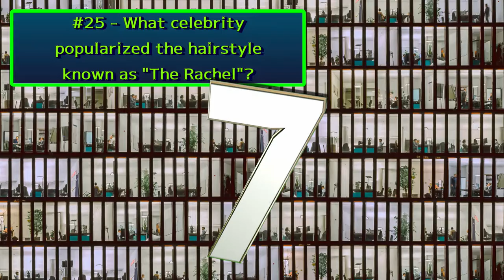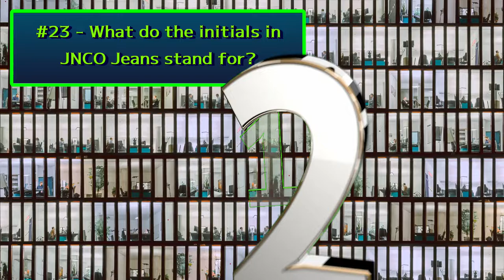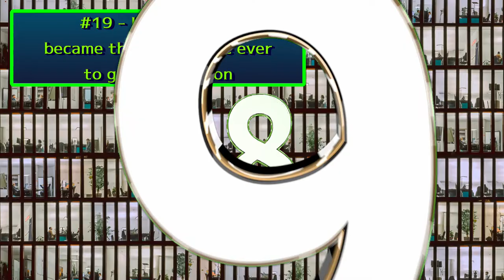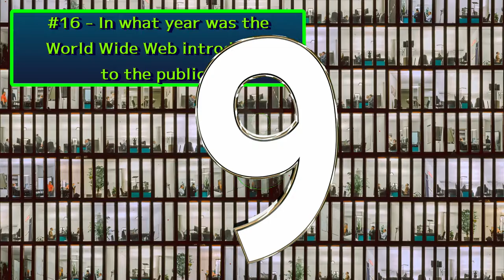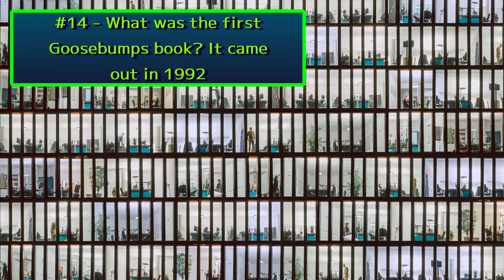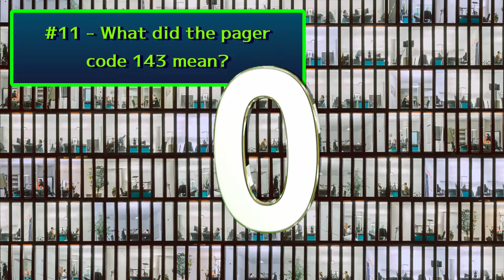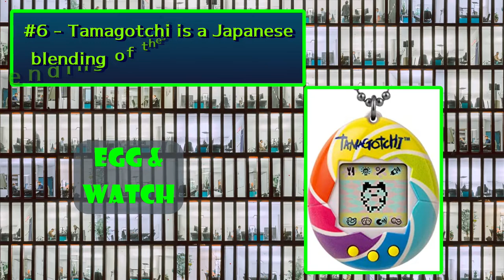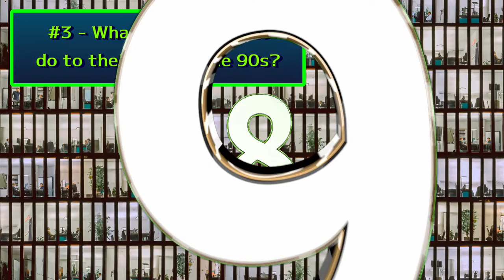1990s General Trivia Quiz #1 / Anything Goes for the Decade! / 25 Qs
1990s General Trivia Quiz #1 / Anything Goes for the Decade! / 25 Qs

Today's episode is anything to do with the decade of the 1990s.
The 10s aren't that far behind us, but do you remember anything?